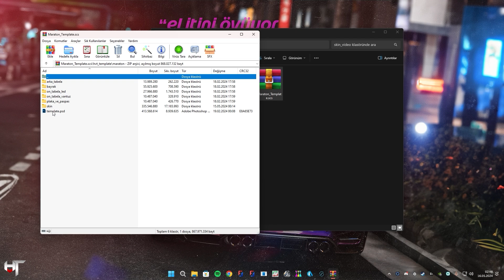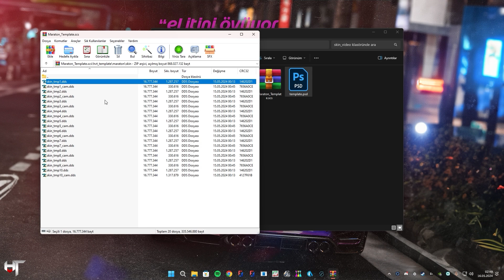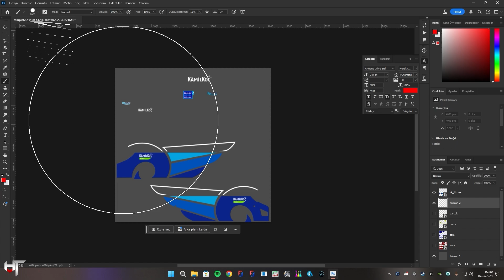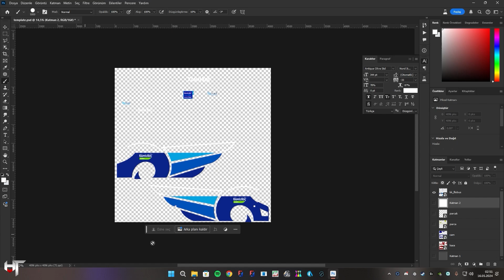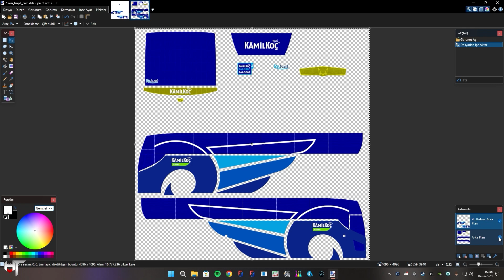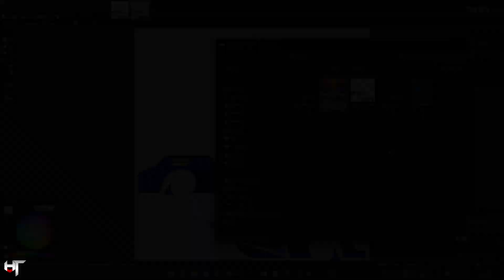ETS 2 - Otobüs Kaplaması (Skin) Nasıl Yapılır? (Photoshop, Paint.NET)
Bu videoda, Heavy Vehicles Turkey araçlarının Template moduna nasıl kaplama yapıldığı gösterilmiştir. Kaplama için Adobe Photoshop (ücretli) ve Paint.NET (ücretsiz) programları kullanabilirsiniz. Kaplamanın çalışması için oyunun mod yöneticisinde Template modunu aracın üstünde tutmayı unutmayın.

00:00 Giriş Bölümü
01:05 1.Yöntem (Photoshop)
03:27 2.Yöntem (Paint.NET)
05:00 Oyunda Test Ediyoruz
05:50 Kapanış Bölümü

Videodaki Sistem Özellikleri;
- Anakart: ASUS Prime B450M-A II 4400 MHz
- İşlemci:  AMD Ryzen 5 5600X 4.6GHz
- Ekran Kartı: Zotac RTX 3060 Twin Edge OC 12GB
- Ram: Corsair Vengeance RGB Pro 32 GB 3600 MHz